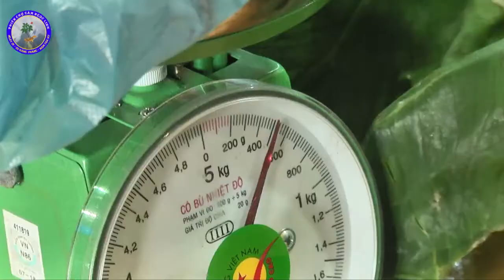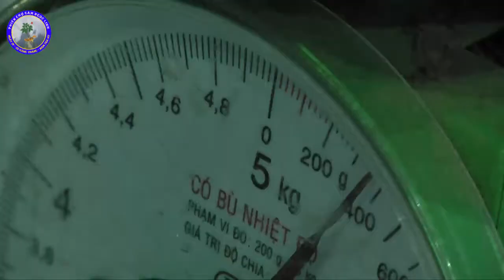Đếm tiền mỏi tay tại phiên chợ sâm Ngọc Linh